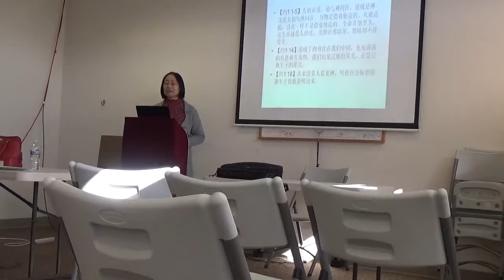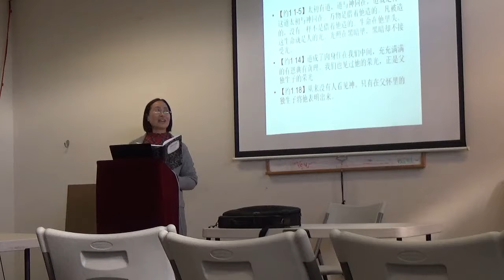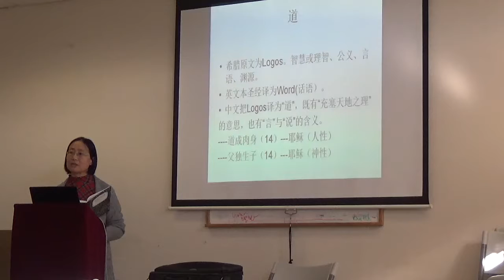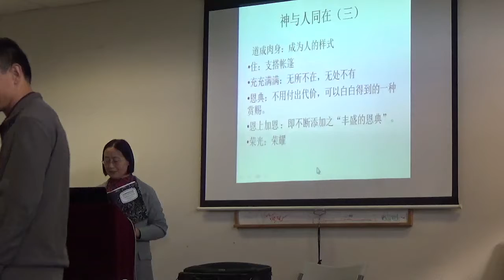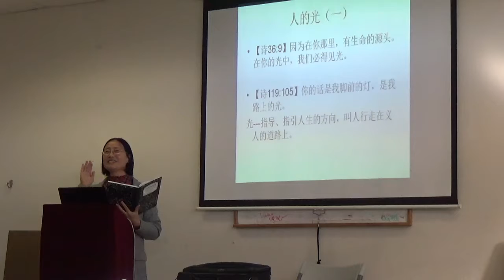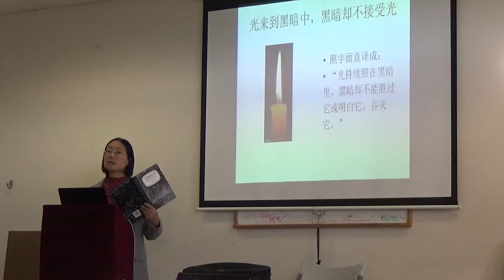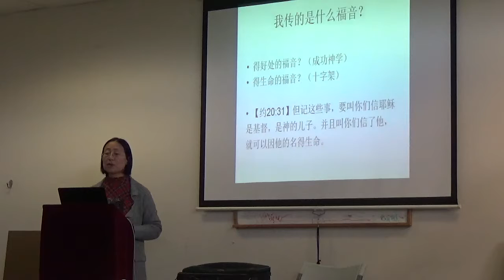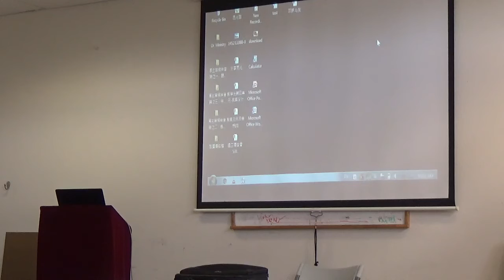教学法 - 教学实习（一）